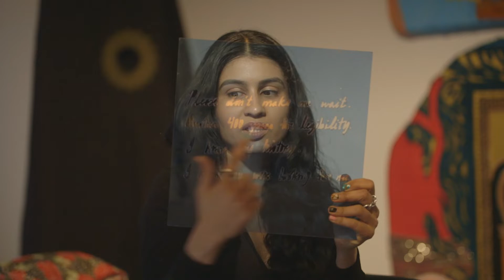Baseera Khan on the Painful Weight Objects Carry | Residency Profile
Baseera Khan is a New York-based artist whose practice investigates desire, surveillance, and subjectivity through the lens of their own body. By assembling references from ancient Middle Eastern cultures found in museums and archaeological libraries, Khan injects life into the archives and treats decolonial histories and practices as geographies of the future.

Khan was a PW Visual Arts Resident in 2019. She has also completed an artist-in-residence program at Abrons Art Center, was an International Travel Fellow to Jerusalem/Ramallah through Apexart, a Process Space artist-in-residence for Lower Manhattan Cultural Council, and attended Skowhegan School of Painting and Sculpture. She is published in Artforum Magazine, Art in America, Bomb Magazine, OSMOSMagazine, Unbag, and TDR Drama Review. She received an M.F.A. at Cornell University and B.F.A. from the University of North Texas.